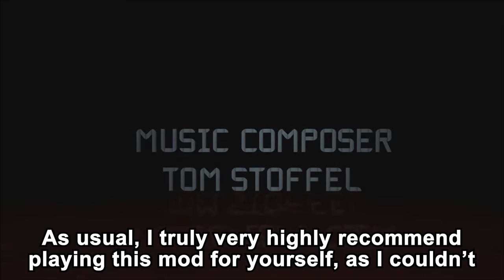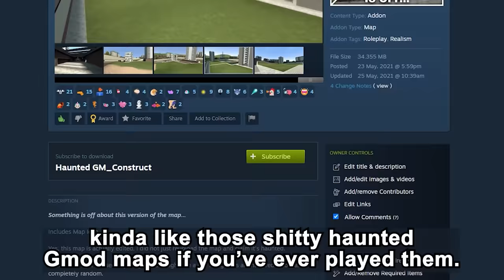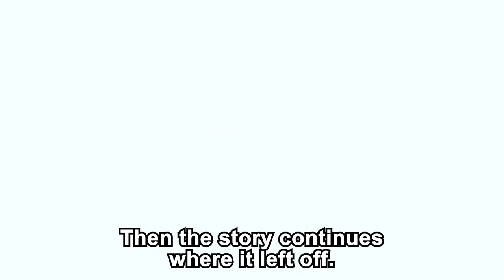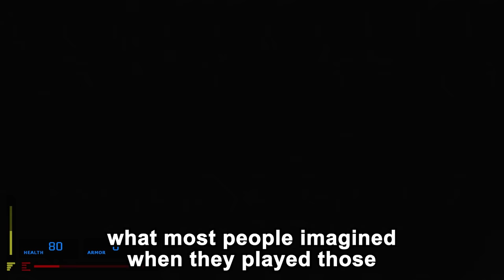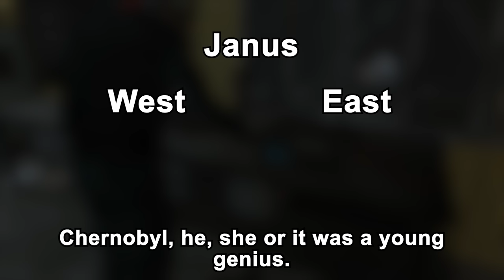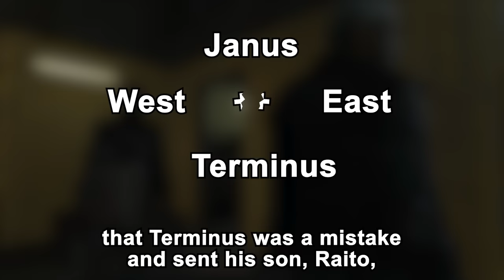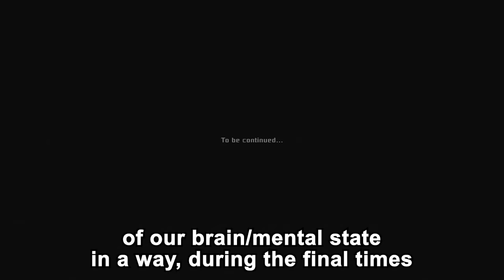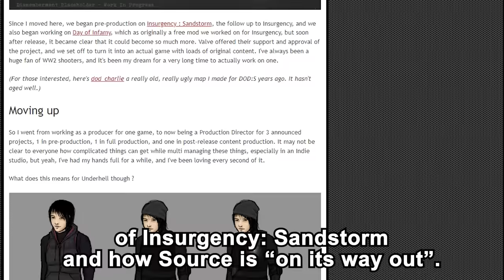Underhell - The Best Mod Never Made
In this video I'm taking a look at a personal favourite mod of mine, Underhell. I will be summarizing, reviewing and analysing it

The link to the unofficial official Underhell discord server All new members are welcome!

Big shoutout to Mxthe and the We Create Stuff team for making this mod! :)